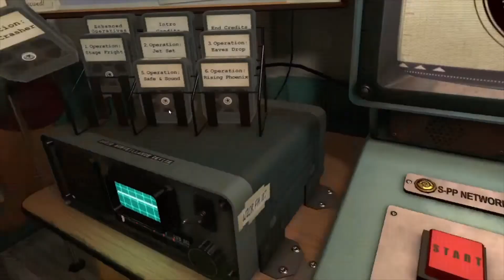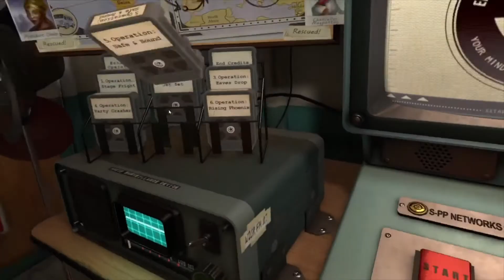IEYTD2 Speedrun 15:37.09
I messed up a lot :sadge: